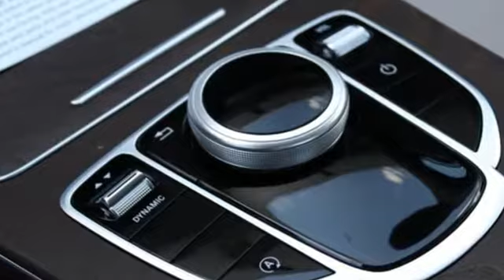New 2020 Mercedes-Benz C-Class Orland Park, IL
Year: 2020
Make: Mercedes-Benz
Model: C-Class
Trim: C 300 4MATIC
Engine: 4 Cyl. 2.0 L
Transmission: Automatic
Color: Selenite Grey Metallic
Interior: Silk Beige
Stock #: MA12084
VIN: 55SWF8EB0LU328167

As a premier Illinois Mercedes-Benz and Smart dealer, we have a huge selection of new and used vehicles from which to choose. Mercedes-Benz of Orland Park online and offline customers enjoy special vehicle offers every day.
Address:
8430 W 159th Street